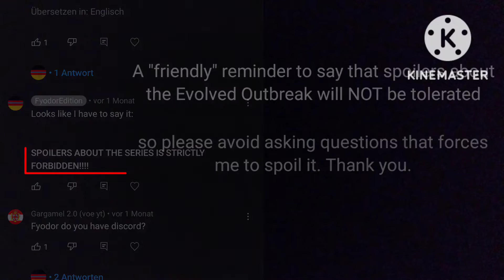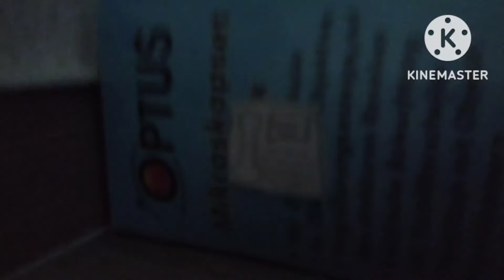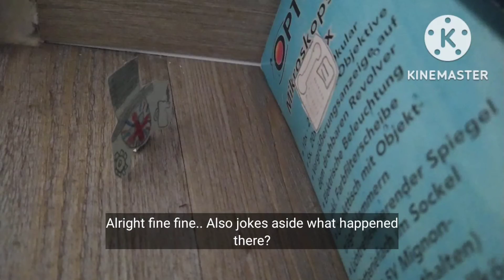EVOLVED OUTBREAK Episode 3: Realization (Paper Countryballs Video)